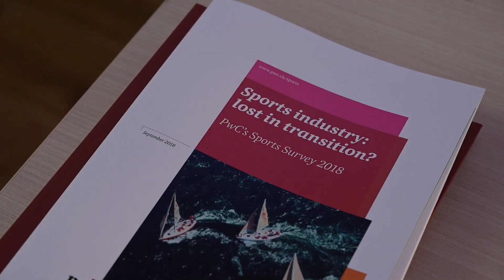Federico De Ponti, Presidente di Assosport: "Le olimpiadi, un volano per il comparto sport-outdoor"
Martedì 25 giugno si è tenuta a Milano l’Assemblea annuale di Assosport - Associazione dei Produttori di Articoli Sportivi.

L’Assemblea, che si è svolta il giorno dopo l’assegnazione delle Olimpiadi 2026 a Milano-Cortina, è stata aperta dal Presidente di Assosport, Federico De Ponti, subentrato a Luca Businaro nel 2018.
In tale occasione, De Ponti è stato intervistato da Andrea Bianchi, direttore responsabile di MountainBlog.

"La vittoria di queste Olimpiadi per l'Italia, Milano-Cortina,  è un grandissimo successo per tutto il paese - afferma De Ponti -  ma in particolare per quello che sono gli sport invernali e quindi tutto quello che c'è tra gli sport invernali: gli appassionati, i fruitori degli impianti e tutto quel tessuto di aziende che producono articoli sportivi".

Riprese e montaggio di Mirko Sotgiu